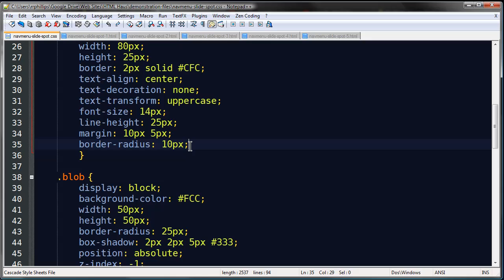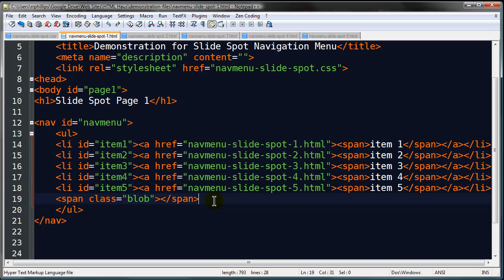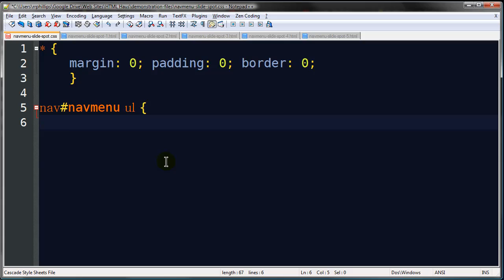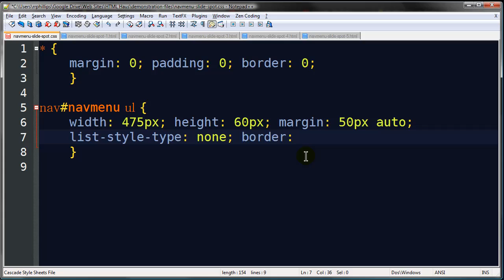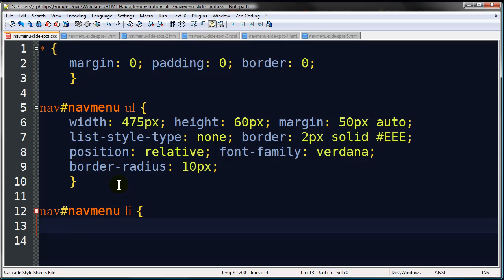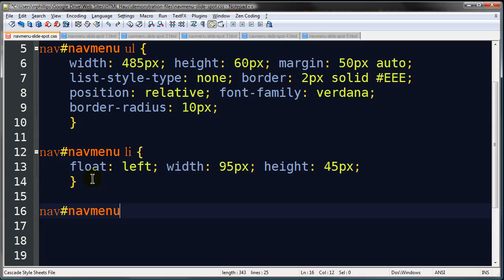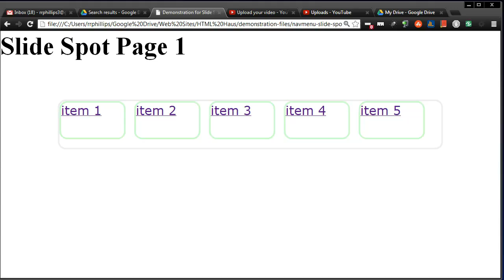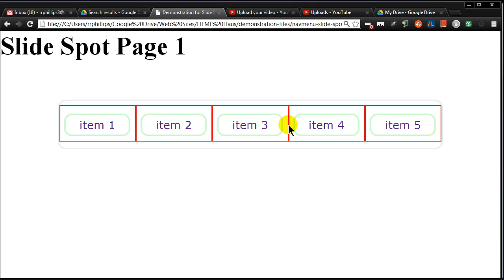Slidespot Navigation Challenge - Solution Part 1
This is the solution to creating the pure CSS version of the navigation menu similar to the one used at beavory.com. I challenged you to try to create this navigation menu in the previous week. This video goes over the CSS I used.